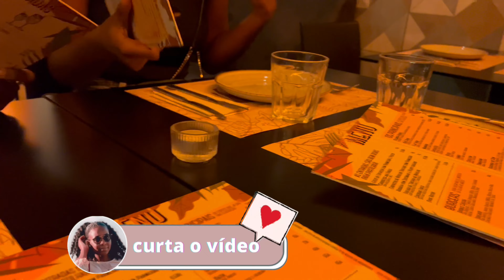PORTUGAL 🇵🇹VLOG | GRWM, bowling 🎳dates, rotina restaurante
Oiii…estou de volta com mais uma série de vídeo da minha viagem a Lisboa. Espero muito que vocês tenham gostado do vídeo. Um beijo e fiquem com Deus ate ao próximo vídeo😘❤️